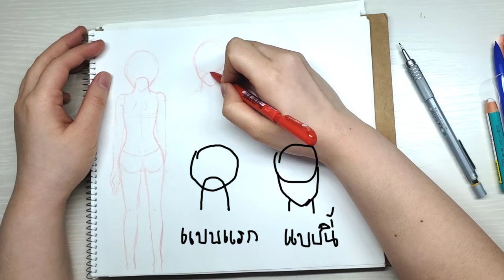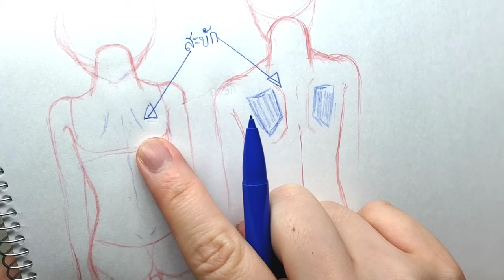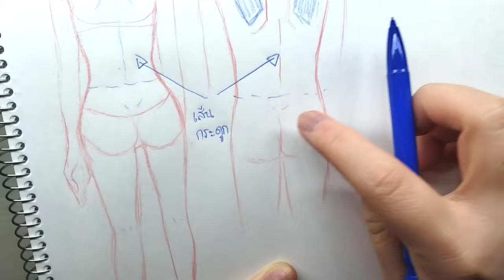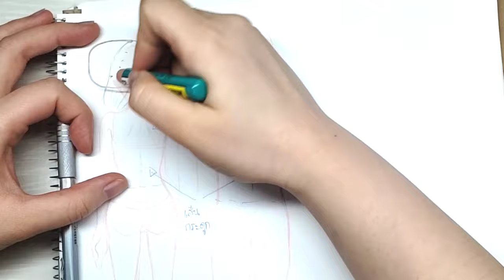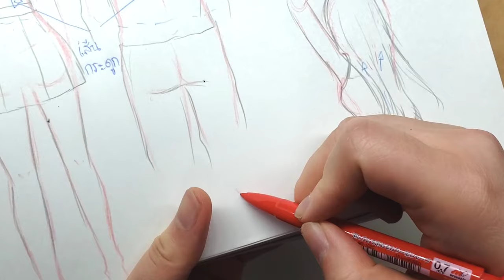สอนวาดการ์ตูน ✦ วาดด้านหลัง ง่ายๆกันจ้า ✧วาดอนิเมะ มังงะง่ายๆ สำหรับมือใหม่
ตามที่ขอมาจ้าวาดด้านหลังแบบง่ายๆค่ะ

รัก